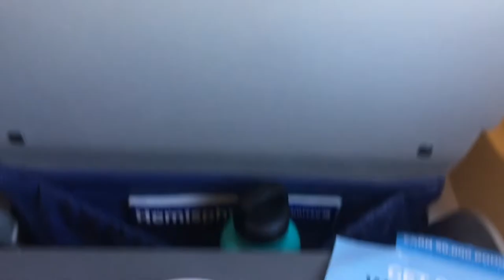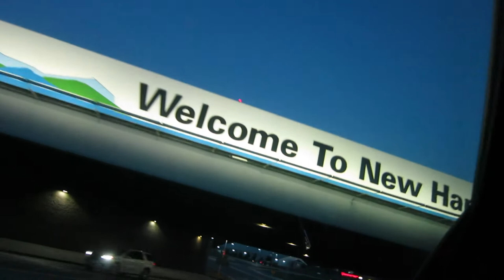Surprising Blake at Camp Berea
In berea for their preteen week, then I left for one week, and I'm back at berea for another 4 weeks. this is my flight out for the first of 4.